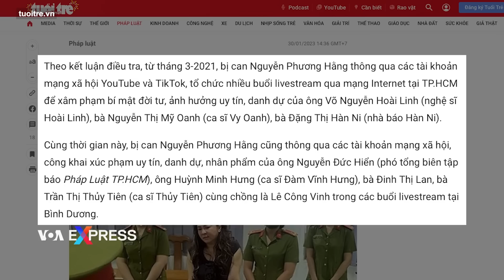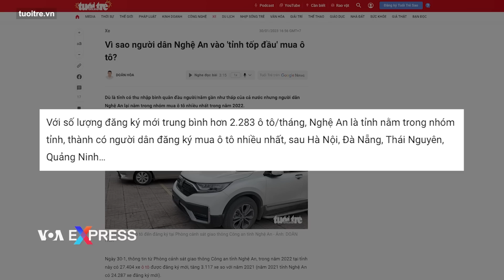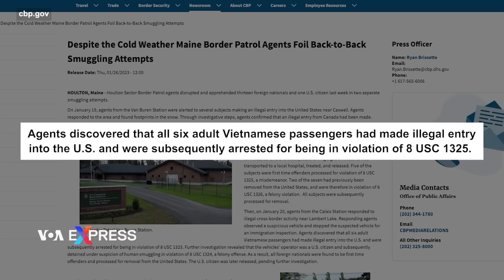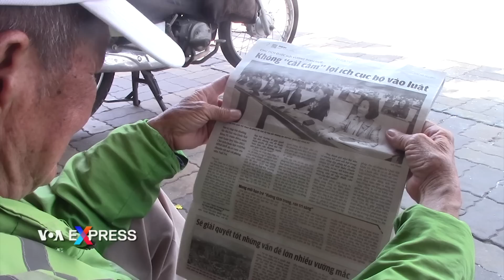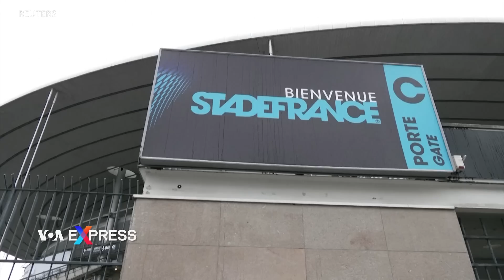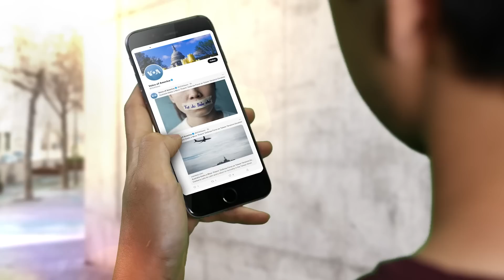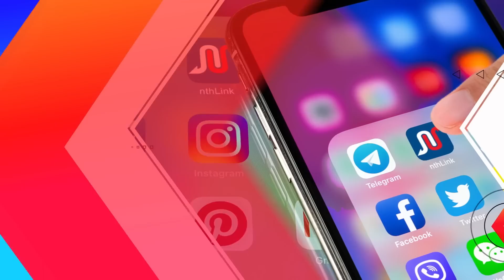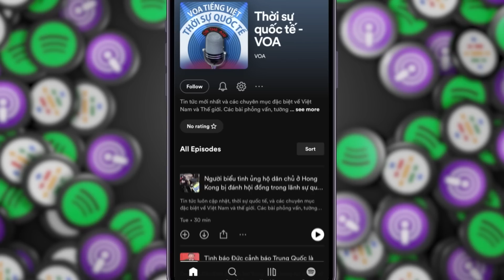Sau ‘Đốt Lò’, Việt Nam phải cải cách gì để ngăn chặn tham nhũng? | Truyền hình VOA 31/1/23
0:00 Thời sự Việt Nam:

0:51 Sau ‘Đốt Lò’, Việt Nam phải cải cách gì để ngăn chặn tham nhũng?
2:44 Công an điều tra xong về bà Nguyễn Phương Hằng, chuyển qua truy tố
3:54 Tỉnh nghèo Nghệ An thuộc tốp sở hữu xe hơi nhiều nhất Việt Nam
5:16 Mỹ bắt giam 6 người Việt vượt biên trái phép từ Canada

Tin thế giới:

9:58 WHO nói COVID vẫn còn là tình trạng khẩn cấp y tế toàn cầu
11:08 NATO thúc giục Hàn Quốc tăng cường hỗ trợ quân sự cho Ukraine
12:09 Đức cảnh báo ‘cuộc chiến đấu thầu’ chuyển giao võ khí cho Ukraine
13:30 Nga tố cựu thủ tướng Anh nói dối rằng Putin đe dọa phi đạn
14:49 Ukraine kêu gọi Olympic 2024 tẩy chay Nga

Phóng sự:

7:13 Xuân Quý Mão vắng lời chúc Tết của Chủ tịch nước
17:54 Không khí Tết ở các trung tâm thương mại Mỹ
21:05 Medvedev chỉ trích Thủ tướng Nhật về vấn đề hạt nhân tại Ukraine
23:08 Nga bị tố ném lính tù nhân vào ‘nồi xay thịt
26:26 Vườn canh tác không cần thuốc trừ sâu và phân bón nhờ 500 anh em…vịt

28:20 Chương trình Học tiếng Anh của Đài VOA

Một số nhà bình luận nói với VOA rằng công cuộc chống tham nhũng ở Việt Nam, còn gọi là “đốt lò”, chưa và có lẽ sẽ không làm thay đổi triệt để tệ nạn này vì vẫn chưa thấy bóng dáng của những cải cách mang tính gốc rễ về thể chế và quyền giám sát của cả các cơ quan nhà nước lẫn của người dân.

Nghệ An, một tỉnh miền Trung có thu nhập bình quân đầu người thuộc hàng thấp nhất nước, nhưng lại thuộc nhóm tỉnh mà người dân sở hữu xe hơi nhiều nhất nước, tờ Tuổi Trẻ dẫn số liệu từ nhà chức trách tỉnh này cho biết.

Bà Nguyễn Phương Hằng, nhân vật đình đám trên mạng xã hội với nhiều phát ngôn chỉ trích nhiều người nổi tiếng, đã bị công an chuyển hồ sang Viện kiểm sát để truy tố sau khi hoàn tất điều tra, báo chí trong nước đưa tin.

Lực lượng Biên phòng Mỹ vừa bắt giam 6 người Việt Nam vượt biên trái phép từ Canada vào bang Maine và đang làm thủ tục để trục xuất những người này về nước, trong đó một công dân Mỹ lái xe đưa nhóm này qua biên giới hiện đang bị điều tra với cáo buộc buôn người.

Tổ chức Y tế Thế giới WHO ngày 30/1 tuyên bố COVID tiếp tục gây ra tình trạng khẩn cấp y tế công cộng gây quan ngại quốc tế, tức hình thức cảnh báo cao nhất.

Tổng thư ký NATO, Jens Stoltenberg, ngày 30/1 thúc giục Hàn Quốc tăng cường hỗ trợ quân sự cho Ukraine.

Thủ tướng Đức Olaf Scholz ngày 29/1 cảnh báo về một cuộc chiến đấu thầu về chuyển giao võ khí cho Ukraine.

Điện Kremlin ngày 30/1 tố cáo cựu Thủ tướng Anh Boris Johnson đã nói dối khi tuyên bố rằng Tổng thống Nga Vladimir Putin từng đe dọa một cuộc tấn công phi đạn trong cuộc điện đàm trước khi Moscow đưa quân vào Ukraine.

Tổng thống Ukraine, Volodymyr Zelenskyy, so sánh khả năng các vận động viên Nga tranh tài ở Thế vận hội Paris 2024 với việc Đức tổ chức Thế vận hội vào năm 1936 và một lần nữa kêu gọi cấm các vận động viên Nga thi đấu tại Thế vận hội.